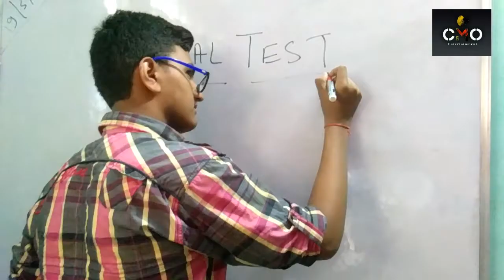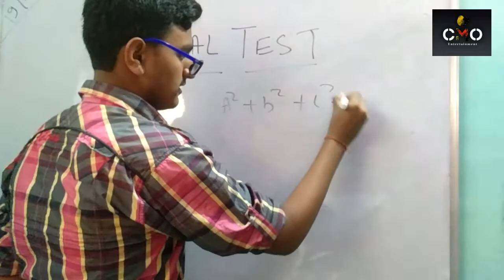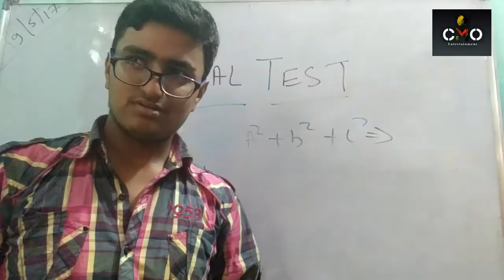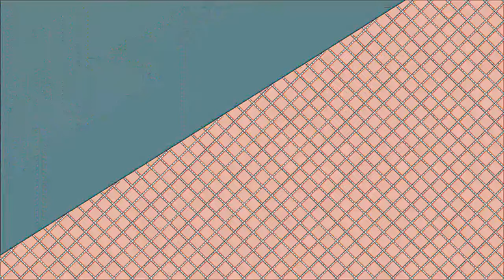Dhookebaaz Dost; Full Comedy:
It is a funny video which shows that never believe any friend blindly.
CREDIT:-
3. Prakher Pant